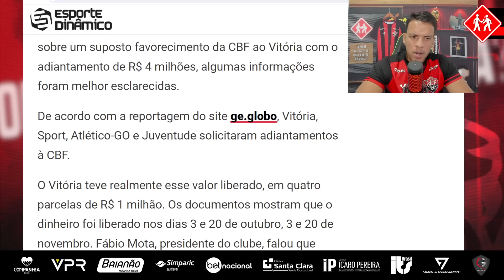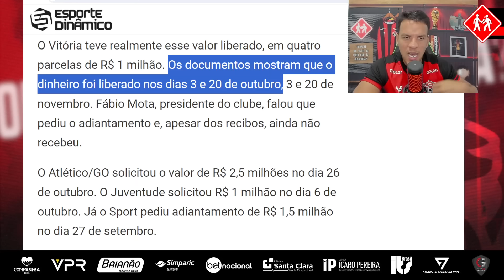ENTENDA TODO O CASO DA ANTECIPAÇÃO DO VITÓRIA JUNTO À CBF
CURTA
COMENTE